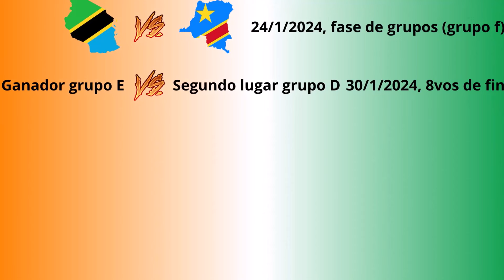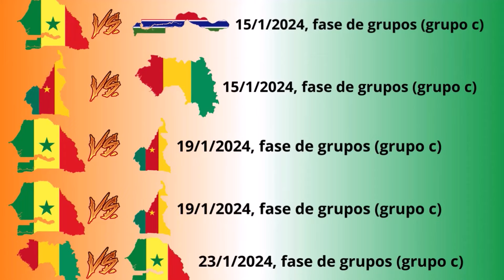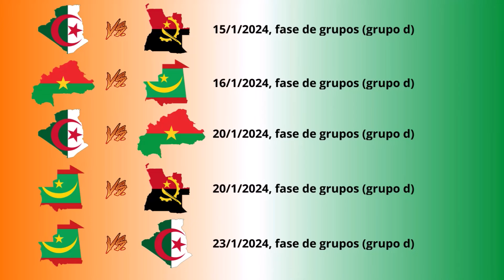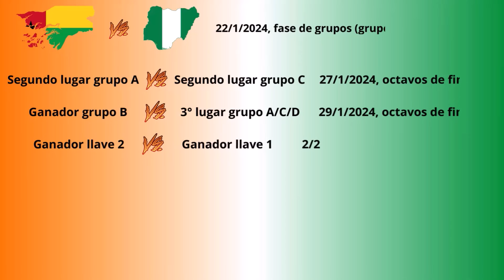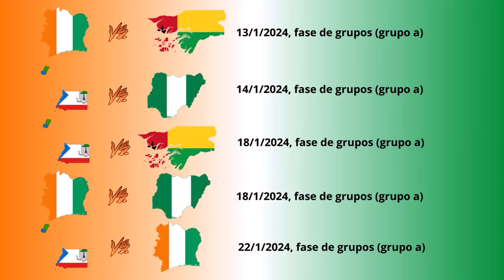LOS 6 ESTADIOS DE LA COPA AFRICANA DE NACIONES 2023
¡Buenas tardes gente!, espero que estén muy bien. Empezamos a acercarnos a los dos torneos que acontecerán entre enero y febrero de 2024 y empezamos hablando de la Copa Africana de Naciones que se disputará en Costa de Marfil y originalmente iba a ser en 2023 pero se movió a 2024 por cuestiones climáticas.

En este video hablo sobre los estadios que se utilizarán para los partidos de este torneo y luego hablaremos de los grupos de dicho certamen. Una vez terminemos con esos videos arrancaré a hablar de la Copa Asiática que también se juega en enero y febrero de 2024 en Qatar. ¡Ojalá disfruten todo el contenido que se viene, los quiero!

ÍNDICE

00:00 Introducción/Introduction
00:48 Estadio Amadou Gon Coulibaly/Amadou Gon Coulibaly Stadium
01:43 Estadio Charles Konan Banny/Charles Konan Banny Stadium
02:46 Estadio Laurent Pokou/Laurent Pokou Stadium
03:52 Estadio de la Paz/Stade de la Paix
04:45 Estadio Felix Houphouet Boigny/Felix Houphouet Boigny Stadium
05:43 Estadio Olímpico Alassane Ouattara/Alassane Ouattara Olympic Stadium
06:50 Cierre de video/Ending